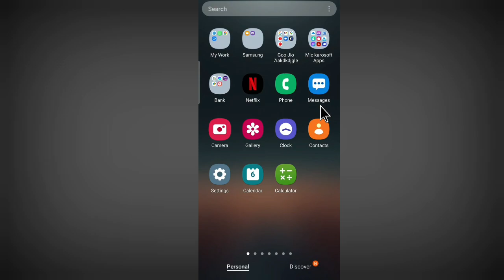How to Follow on Instagram